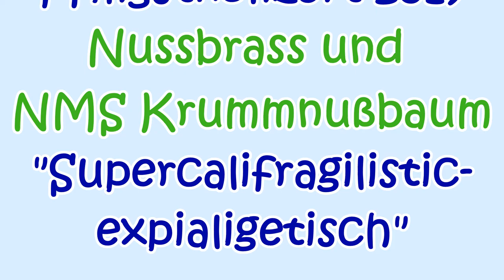Pfingstkonzert Krummnußbaum 2017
Nussbrass und NMS Krummnußbaum spielen und singen das Lied &quot;Supercalifragilisticexpialigetisch&quot; aus dem Musical Mary Poppins.

Wir hoffen euch gefällt das Video euer NMS Krummnussbaum Lehrer Team